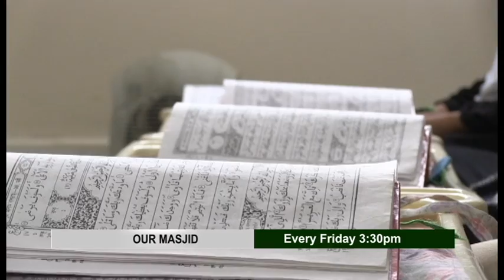Promo - Our Masjid on Iqra Bangla at Sky 825